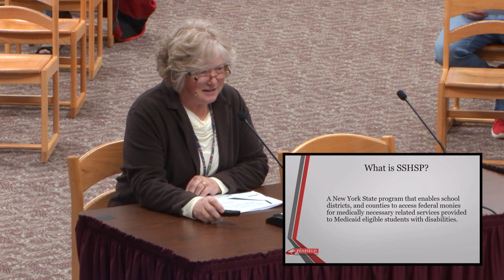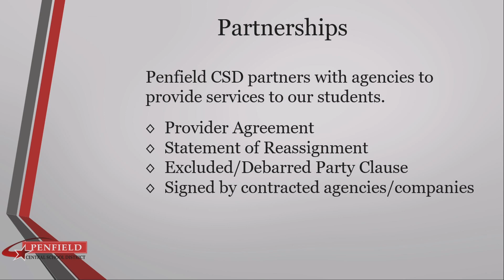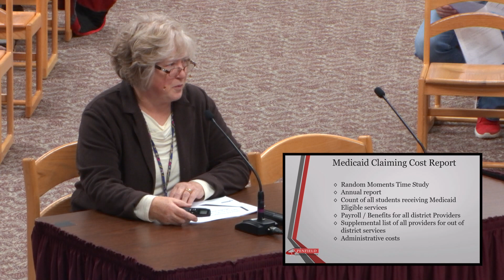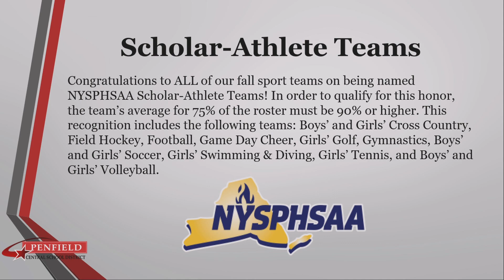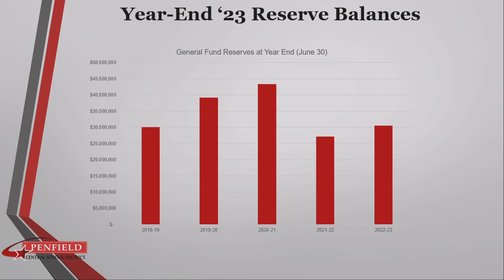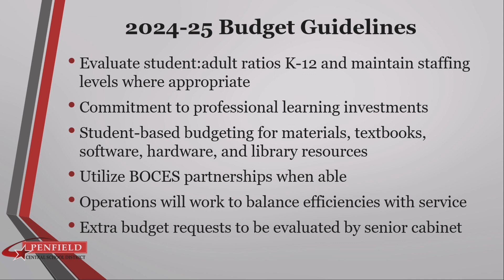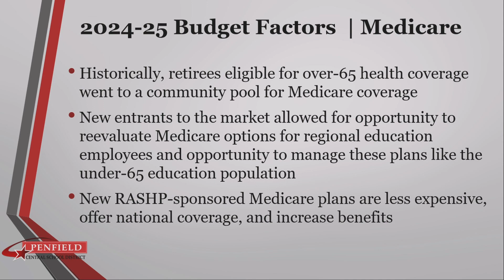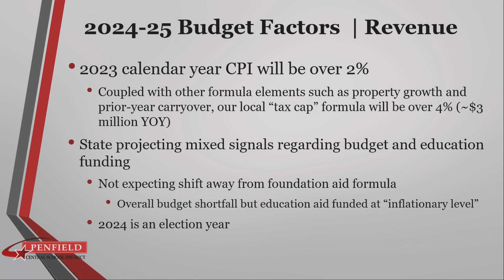2023: December 12 | PCSD Board of Education Meeting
Board Meeting | 📆 12/12/2023 | ⏲ 1hr 21m 18s
►Penfield Central School District Board of Education
Board President Dr. Emily Roberts
Vice-President Christin Harley
Board Members: Catherine Dean, Nicole Doyley, Dr. Aaliyah El-Amin-Turner, Mark Elledge, and Krista Khan
Superintendent: Dr. Thomas Putnam
Assistants: Dr. Daniel Driffill, Dr. Tasha Potter, Dr. Leslie Maloney & Dr. Stephen Kenny

0:00:00  Call to Order | Pledge | Regular Business  Examination / Alternation / Approval of Agenda / Approval of the Consent Agenda / Treasurer's Report
0:02:11  Special Report: SSHSP
Medicaid Compliance Plan Recertification (M. Mauro)
0:13:42  Student Representative Report
Helen Broikos gives her meeting report to the Board - events and activities going on around the school district
0:15:47  Superintendent Report: Dr. Thomas Putnam
Scholar-Athlete Teams
Black Scholars
0:18:07  Superintendent Report: Dr. Dan Driffill
2024-25 Budget Goals, Guidelines and Factors
0:43:21  Public Comment (1)
0:47:45  PHS Course Description Guide
0:48:13  Facilities
Change Orders
0:48:46  Financial Items
2023-24 Property Tax Collection Status
Approval of Annual Report - Reserve Funding and Use
Comptroller Audit Report"
0:49:52  Medicaid Compliance Plan Certification and Approval
0:50:09  Policy Review
Policies for Second Reading and Approval
0:50:40  President's Remarks or Presentations
MCSBA Committee Meeting: Legislative Committee
MCSBA Advocacy Day with Legislators
District Community Committee Meetings
1:20:31  Unfinished Business | New Business
1:20:55  Adjournment: Next Board Meeting is January 9, 2024

►The views expressed in this program do not necessarily reflect those of the Town of Penfield or PenfieldTV.

►The Board of Education is the official policy-making body of the school district. It is responsible to the State of New York and to local school district citizens for the education of public school students. The Board’s role is to set and steward the goals and direction of the district through policy and active, open discussions with the Superintendent. Developing and implementing strategies to achieve these goals is the responsibility of the Superintendent’s office.